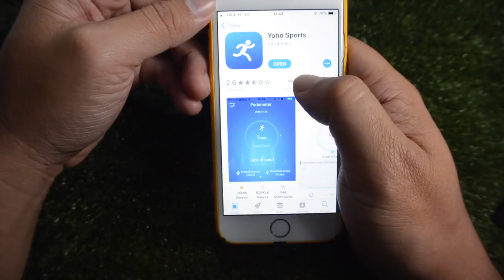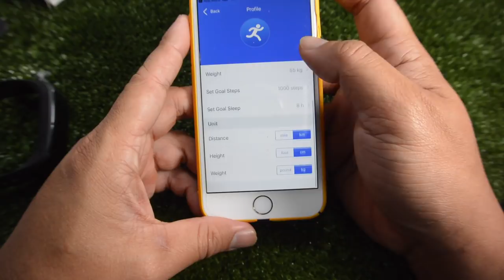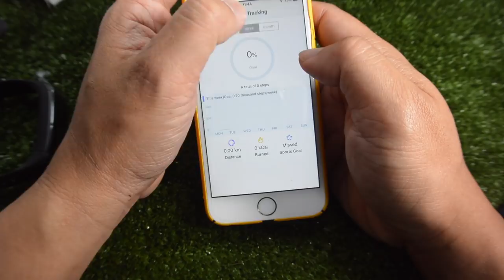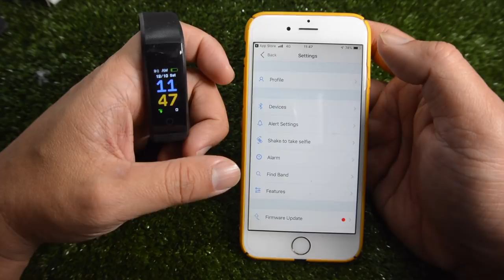Smartband 2019 Nanotech ID115 HR Plus จอสี วัดหัวใจ+ความดัน by :รีวิวสอนใช้งาน by T3B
Smartband2019 Nanotech ID 115 HR Plus  รีวิวสอนใช้งาน by T3B ตัวนี้วัดความดันได้ วัดหัวใจได้ แต่ไม่มีโหมดกีฬานะครับ